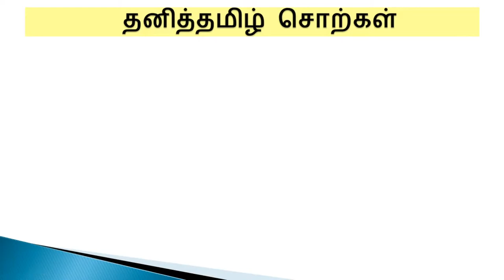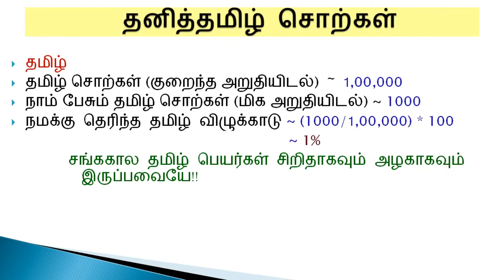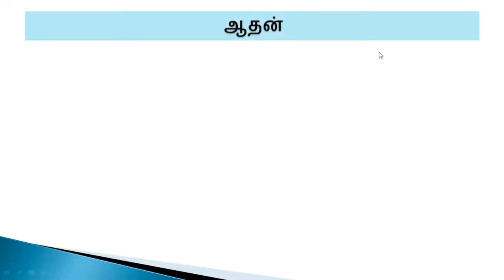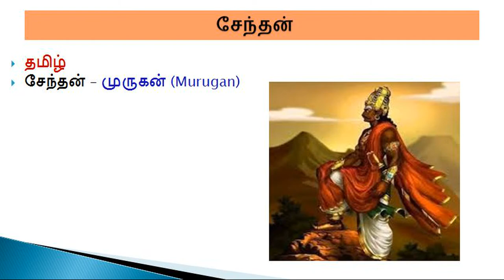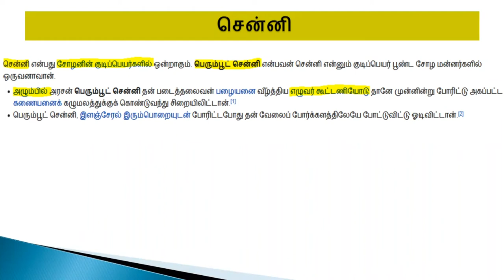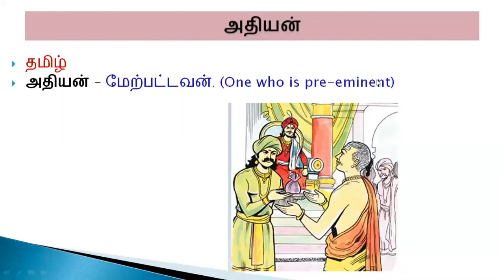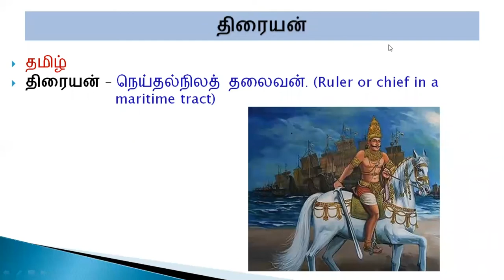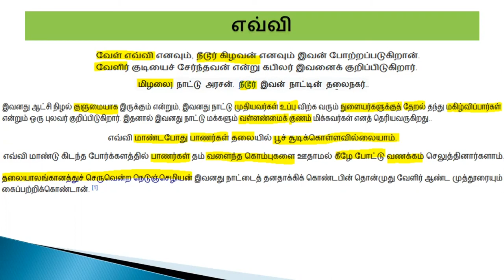தனித்தமிழ் சொற்கள் - அரசர்கள் பெயர்கள் | Tamil | Tamil Kings names | பாயிரம் ஆயிரம் | எவ்வி | Evvi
தனித்தமிழ் சொற்கள் - அரசர்கள் பெயர்கள் | Tamil | Tamil Kings names | பாயிரம் ஆயிரம் | Paayiram Aayiram | எவ்வி | Evvi

வணக்கம். நான் எவ்வி. தனித்தமிழ் சொற்கள் பற்றிய பதிவு இது. இதில் சில சங்க கால தமிழ் அரசர்களையும் அவர்களின் பெயர்களின் சிறப்புகளையும் இங்கு தொகுத்துள்ளேன்.

Hi I am Evvi. This video is on Tamil Kings names. Nowadays Tamil people are not naming their Kids with Pure Tamil names. This is just an intro of 10 Pure Tamil names of Kings.

Payiram Ayiram
பாயிரம் ஆயிரம்
Paayiram Aayiram
Tamil Knowledge Channel
Tamil Etymology